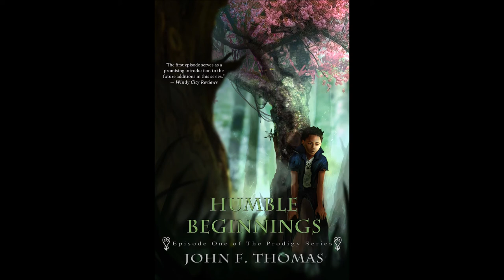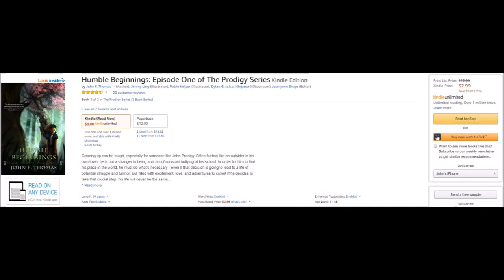"The Value of Vision" - The Welcome Table Interview w/ John F. Thomas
Jesimiel Jenkins, positive talk radio host of "The Welcome Table" interviews his guest, John F. Thomas, on his June episode called "The Value of Vision".

Here they talk about what it means to have a vision and a plan, they ways that John has implemented these ideals in his everyday life, and how the listeners can gain enlightenment and inclusion from this exclusive, candid interview to help gain a better sense of the world for themselves!

This is only a section of the interview but to hear the entire episode, please feel free to visit HealthyLife.net Radio at the [The episode aired on 6/26/17].